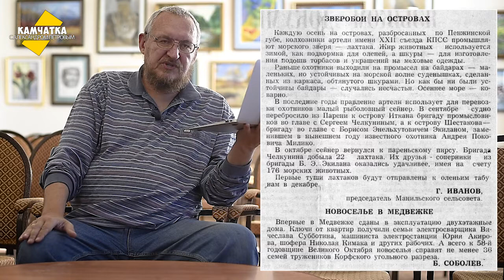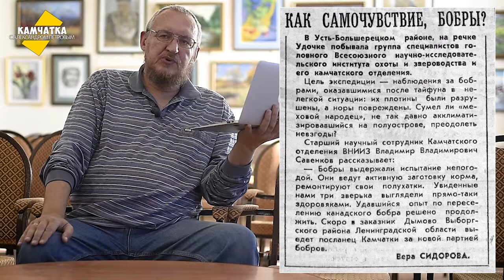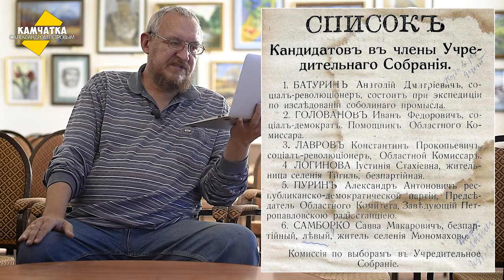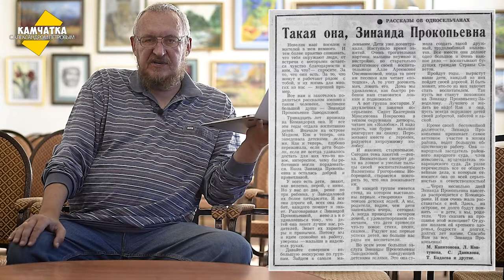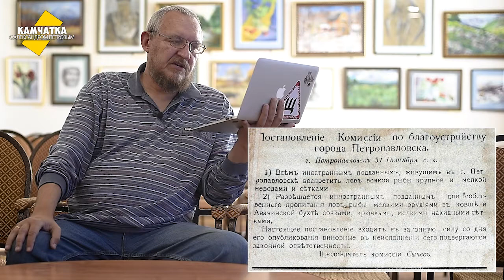КАМЧАТКА ДЕНЬ ЗА ДНЁМ  25–31 ОКТЯБРЯ ♥ ПЕРЕЗАЛИВ